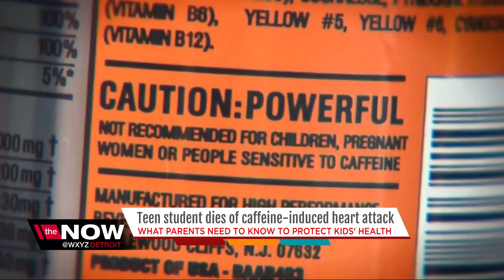Teen student dies of caffeine-induced heart attack